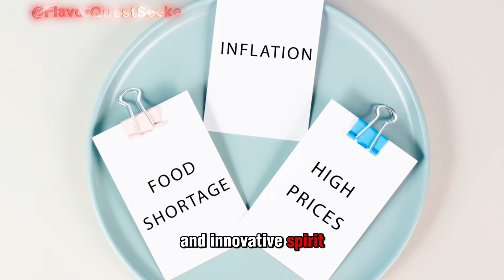How Japan Went From Feudalism to Futurism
The history of Japan is rich and diverse, spanning thousands of years and marked by periods of profound change and development.

Ancient Japan, dating back to prehistoric times, was heavily influenced by its neighbors, particularly China and Korea. The introduction of Buddhism from China in the 6th century had a significant impact on Japanese culture, shaping art, architecture, and belief systems.

The feudal period of Japan, which began in the 12th century and lasted until the 19th century, was characterized by the rise of the samurai warrior class and the establishment of a feudal system under the control of powerful warlords known as daimyo. This period also saw the emergence of the shogunate, a military government that ruled in the name of the emperor.

In the 19th century, Japan underwent a period of rapid modernization and industrialization, spurred by the Meiji Restoration of 1868, which sought to restore imperial rule and strengthen Japan's position in the world. This period saw the adoption of Western technology and culture, as well as the development of a modern economy and military.

The 20th century was a turbulent time for Japan, marked by its involvement in World War II and its subsequent defeat and occupation by Allied forces. The post-war period saw Japan rebuild and recover, becoming a major economic power and technological innovator.

Today, Japan is known for its unique blend of tradition and modernity, with a rich cultural heritage that continues to influence its society and people.